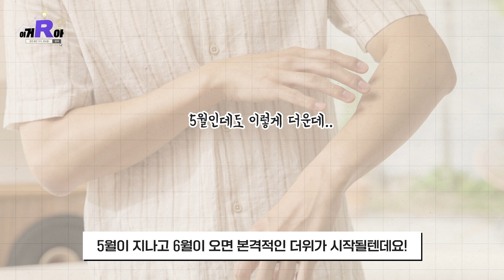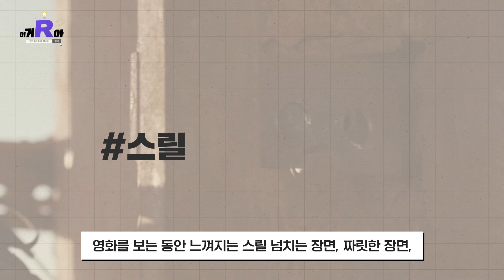이거알아? 후덜덜..;; 우리가 공포 영화를 보면 추위를 느끼는 이유? (feat. 흔들 다리 효과)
5월이 지나가고
벌써 6월이 다가오고 있습니다.

더울 때 먼저 찾는건 바로
선풍기와 에어컨!

그리고
공.포.영.화!

우리가 공포영화를 보고
추위를 느끼는 이유,

그리고 심리학적으로 공포영화를 보면
쉽게 사랑에 빠지는 이유!

'이거R아?'에서 알아보세요!